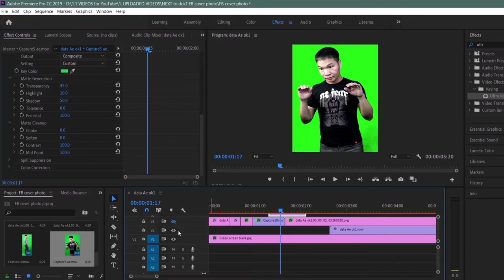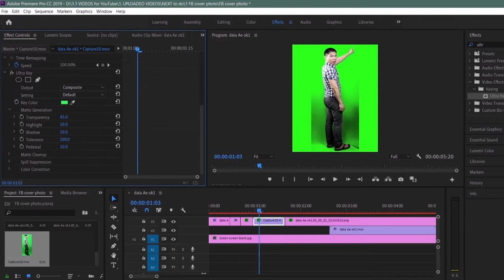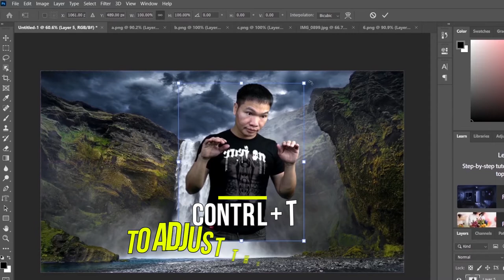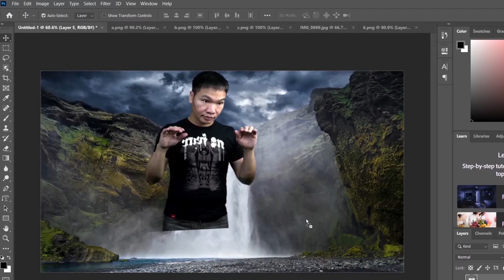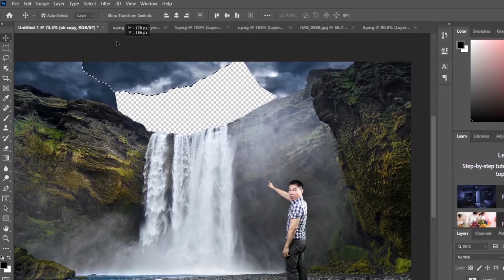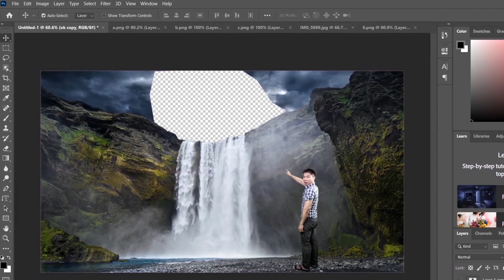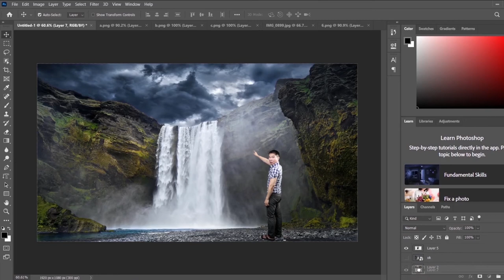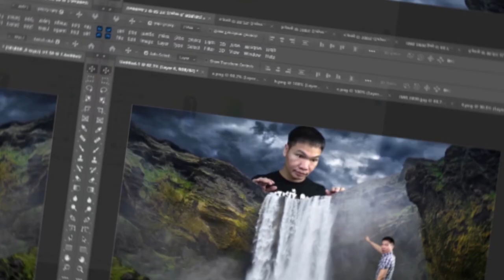BIG PERSON EFFECT PHOTO MANIPULATION (2021)｜Photoshop Tutorial｜Facebook Cover Photo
Hi Guys,

In this video let’s have fun with photo manipulation in Photoshop 2020. This is the simple way of making of big man surreal photo manipulation scene effect. We’ll just combine two photos.

Try it and surprise your friends by making it your Facebook cover photo!